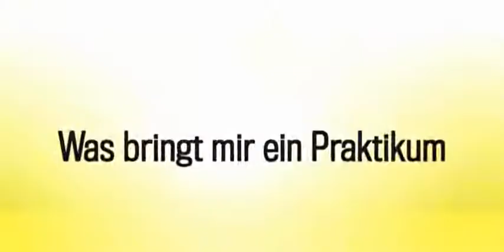Image-Video Deutsche Bahn